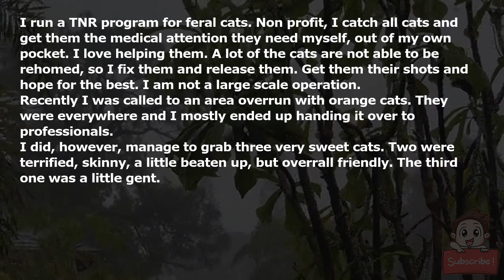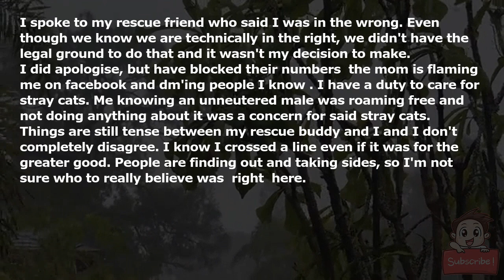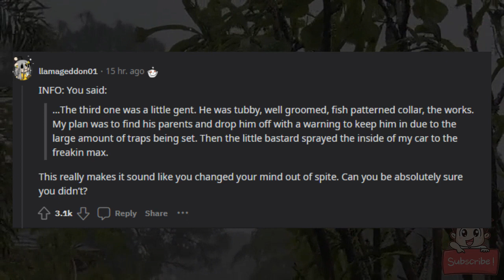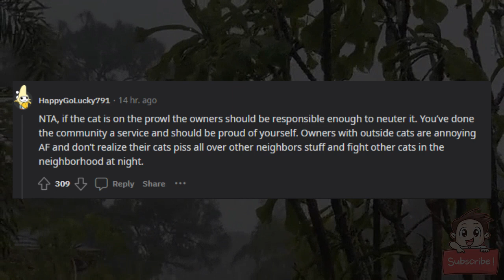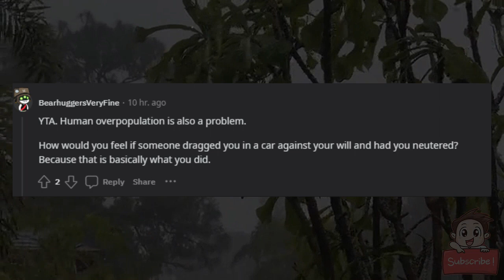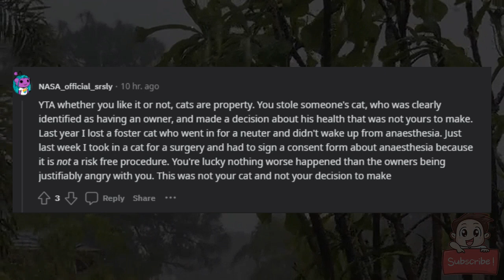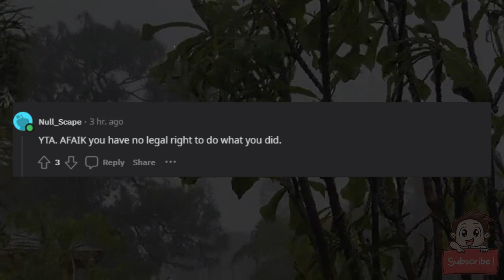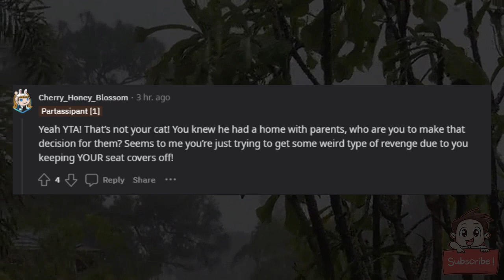AITA For neutering a cat that was clearly owned?